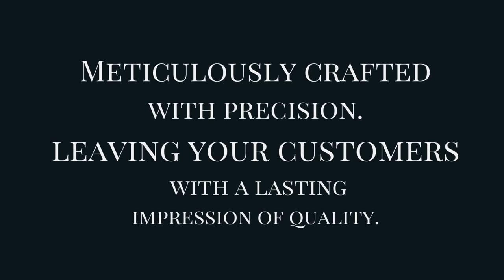Seattle Tray Frame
Elegance in every memory with the new Seattle Tray Frame - where simplicity presents a statement of elegance and contemporary design.